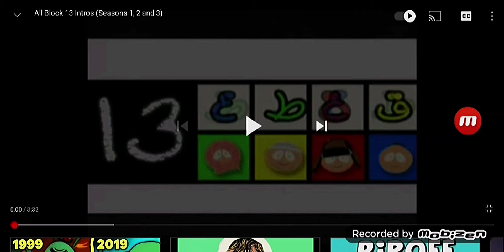Block 13 intro RESTORED